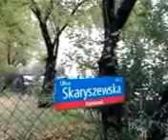DAMY RADĘ,GDY MAZUR ZA DORADZANIE NA STRONĘ PEPICZKÓW PRZEPĘDZIMY I PO LICHWIE!!!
CONCHITA RADIO EXTRA!--CO FILOZOFOWIE Z SYSTEMU RZYMSKIEGO POTRAFIĄ?!--CZY MOGĄ BYĆ CHOĆ TROCHĘ MĄDRZEJSI OD NERONA W RZYMSKO ŁACIŃSKIM,-MOHEROWYM SYSTEMIE SWYM!? GDZIE NIE MA MIŁOŚCI,TO ŻADNA WIEDZA NIE MA WARTOŚCI//PUSTE I PRÓŻNE SŁOWA U LOCH NA ROZRODZIE 500+!!! PAŃSTWO DA//SPANIE ZA DARMO NAUKA ZA DARMO WSZYSTKO ZA DARMO,GDY LIDKA MUSIAŁA ODPRACOWAĆ KIEDYŚ,A DZIADUKI CHCĄ I CHCĄ//! DZIKA REPRYWATYZACJA MIESZKAŃ!/ZŁODZIEJE MIESZKAŃ//AFERA W WARSZAWIE!CWANIAKI MUSZĄ SPORO SIĘ UCZYĆ,ABY NABRAĆ KOGOŚ? TAK!!